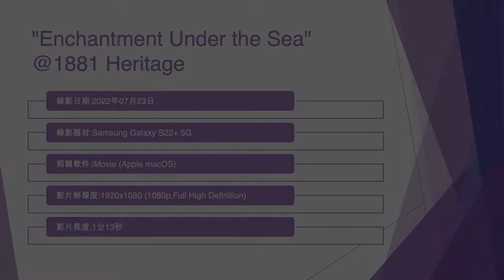"Enchantment Under the Sea" @1881 Heritage - 2022年07月23日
錄影日期:2022年07月23日
錄影器材:Samsung Galaxy S22+ 5G
剪輯軟件:iMovie (Apple macOS)
影片解像度:1920x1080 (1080p,Full High Definition)
影片長度:1分13秒